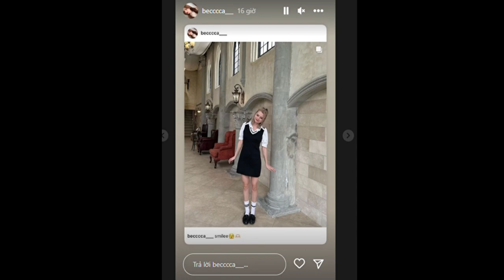🤣🌻 How is Becky without Freen? 😘